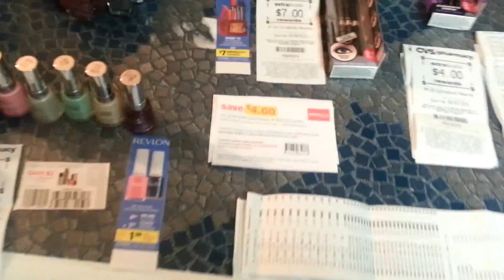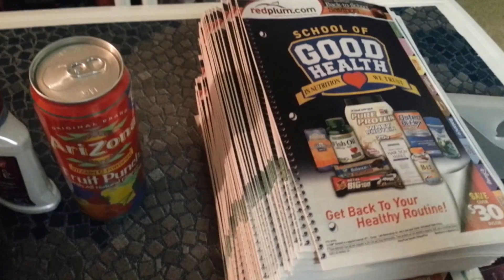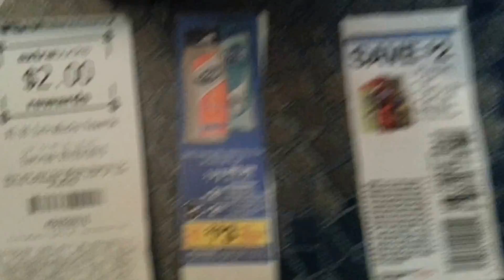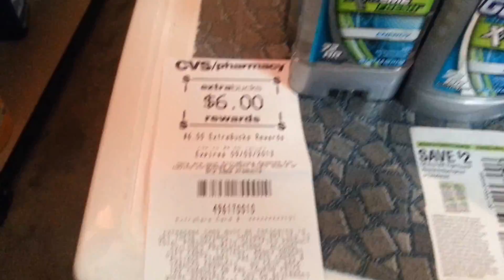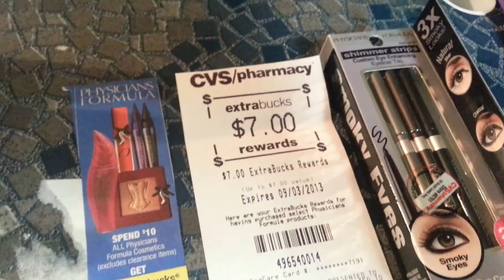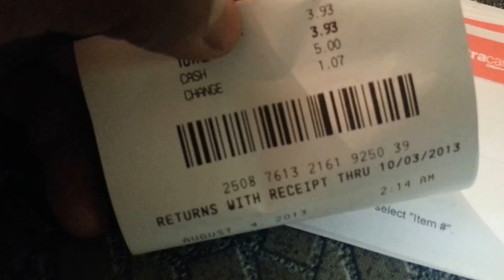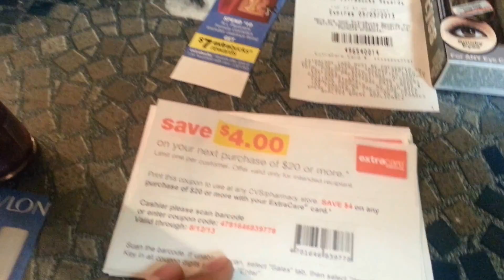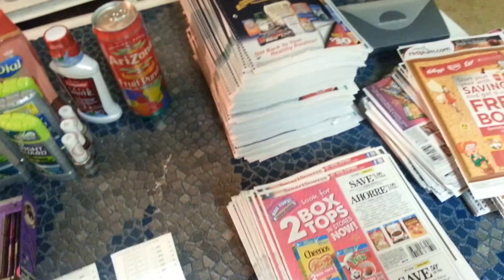CVS 8/4/13 right guard y Revlon gratis